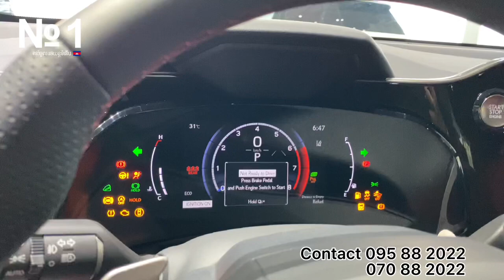🚘 2022 All New-Lexus NX350 AWD F-SPORT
🚘🚀 Lexus Nx 350 F-Sport 2022
Year: 2022
Model: Lexus Nx 350 F-Sport
Engine: 2.4L i4 Turbocharged
Power: 275hp
Transmission: 8-speed Auto (AWD)
Fuel tank: 8-10L/100km
Exterior Color: White
Interior Color: Red